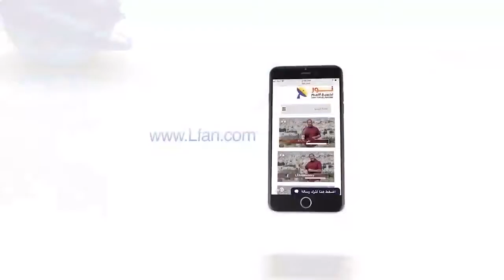481:13 هل يتعاطف المسيح مع ظروفنا؟ وما هو الدليل على ذلك؟